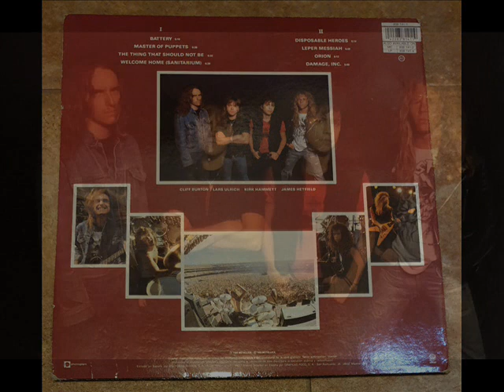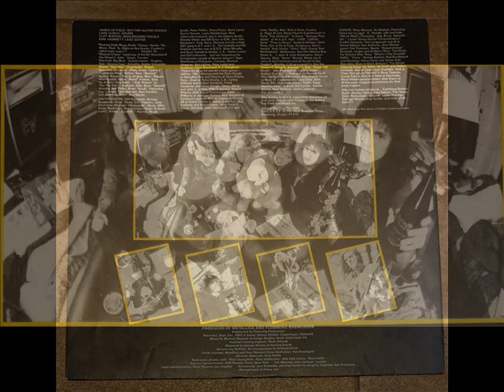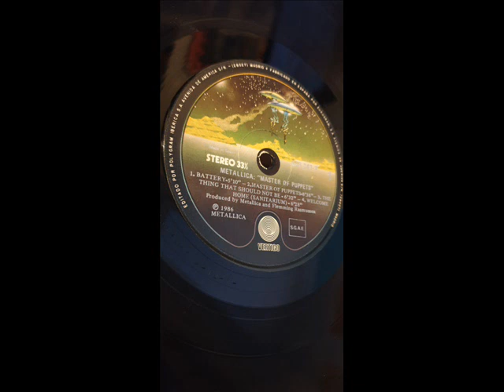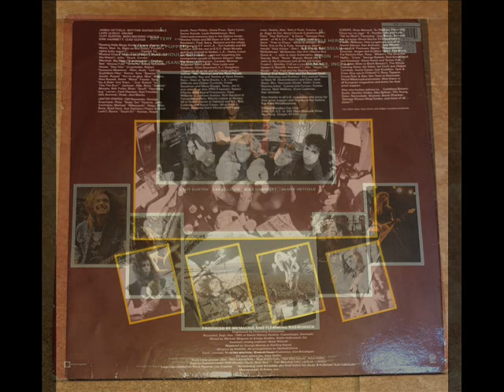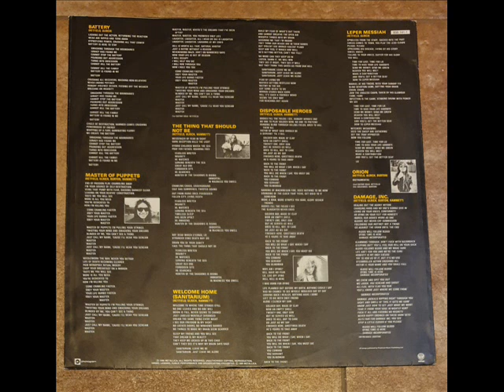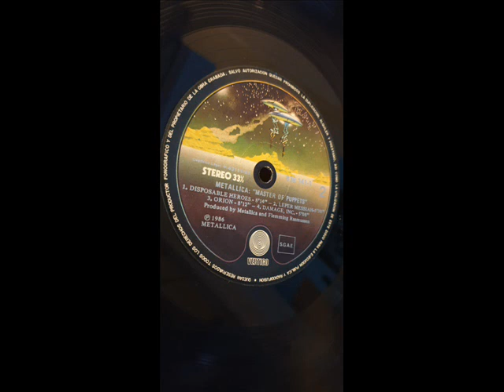METALLICA - Master of Puppets (1986) Full album vinyl (Completo)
Lo mucho que se pudiera decir de este disco siempre sera poco...
Fue lanzado al mercado el 3 de marzo de 1986, bajo el sello de Elektra Records, alcanzando el puesto 29​ en el Billboard 200. El álbum fue el primer disco de oro de la banda tras vender 500 000 copias en Estados Unidos, aunque luego superaría los 6 millones.
Uno de los mejores disco de la historia en el mundo de la música.

Side A
1 Battery   5:10
2 Master Of Puppets  8:38
3 The Thing That Should Not Be  6:32
4 Welcome Home (Sanitarium)  6:28

Cara B
1 Disposable Heroes  8:14
2 Leper Messiah  5:38
3 Orion  8:12
4 Damage, Inc.  5:08

Cliff Burton            Bass
Lars Ulrich             Drums
Kirk Hammett       Guitar
James Hetfield    Guitar